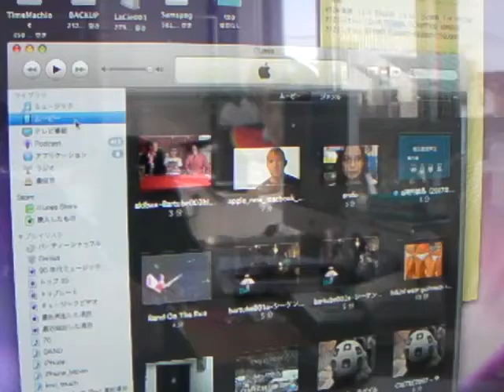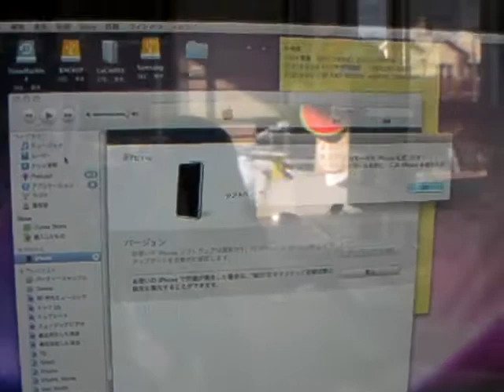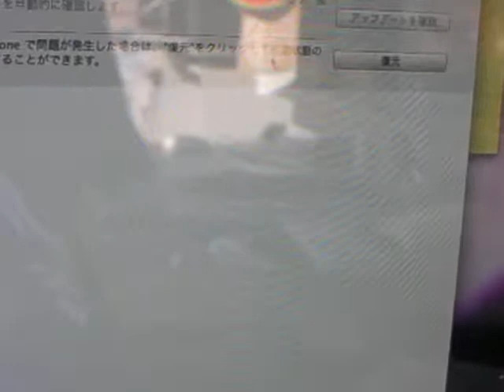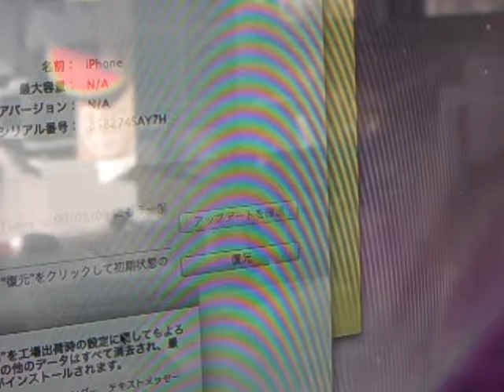iTunes recovery 復元モード iPhoneトラブル発生！復元ボタンを押すその前にできることは？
iPhoneトラブル発生！復元ボタンを押すその前にできることは？iTunes recovery　復元モード